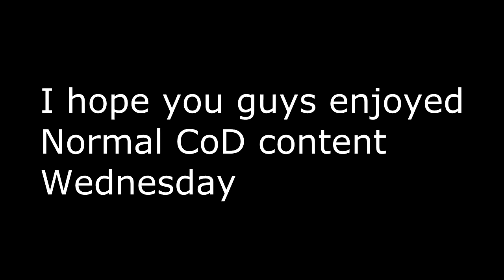Chaug Ball v.s All Night Highlights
How thinks we can break 15 Likes for this Sweet upload!?

Wanna get Partnered? No Lock in